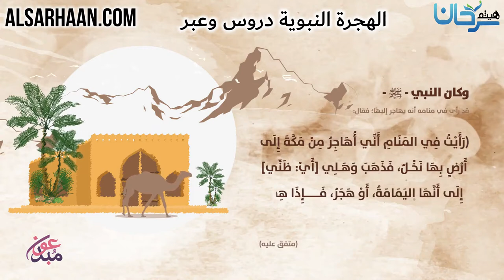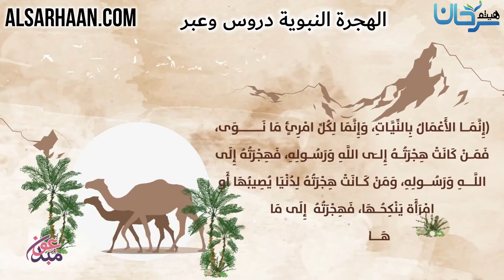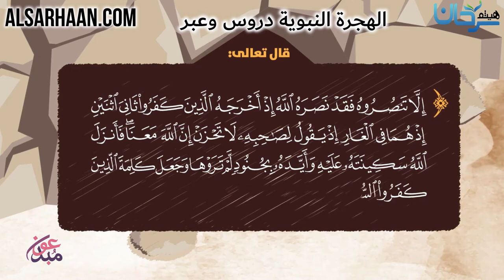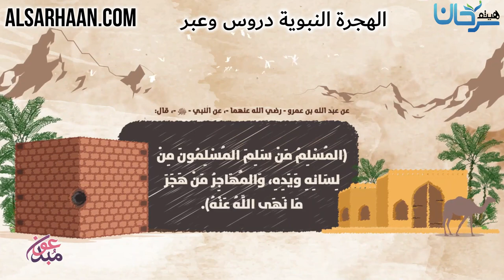الهجرة النبوية دروس وعبر